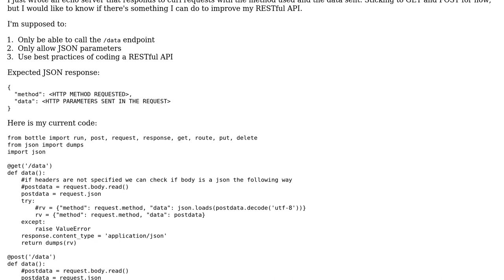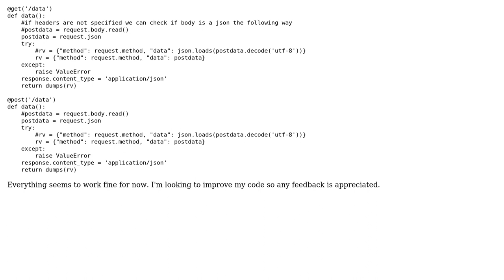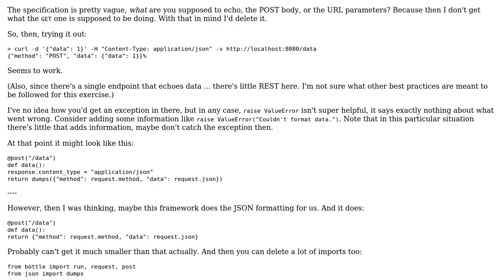RESTful API echo server using Python bottles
With thanks & praise to God, and with thanks to the many people who have made this project possible! | Content (except music & images) licensed under CC BY-SA | Music | Images & others | With thanks to user Luis user ferada user 200_success and the Stack Exchange Network Trademarks are property of their respective owners. You are responsible for your own actions.